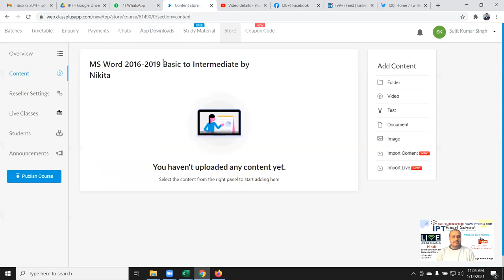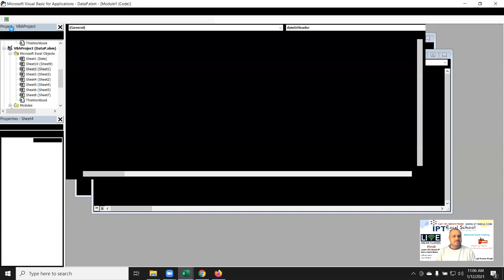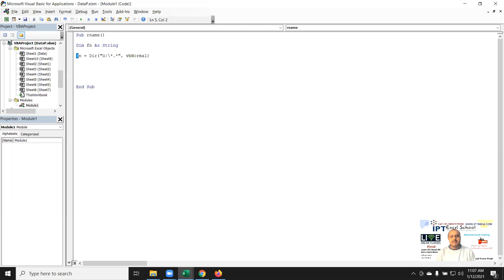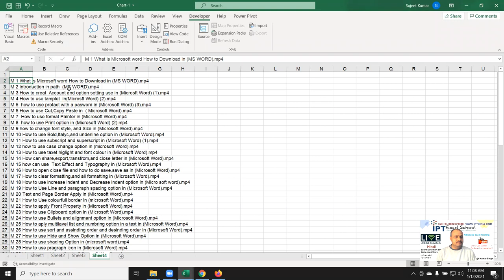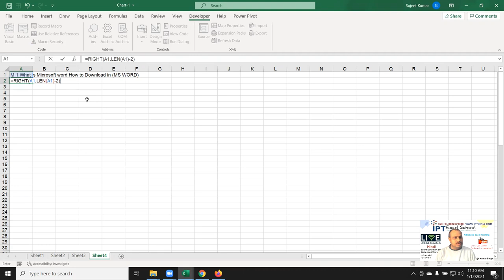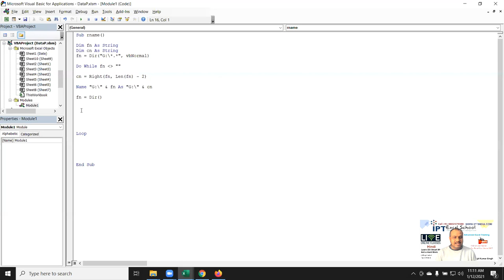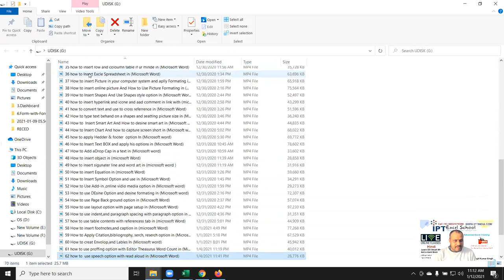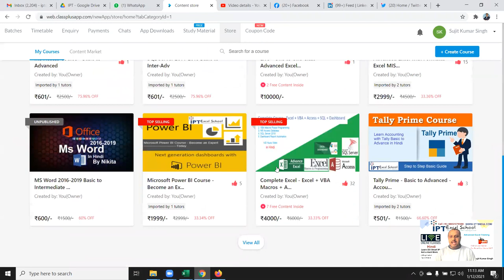Fantastic VBA Code - Re-Name All File in 1 Second